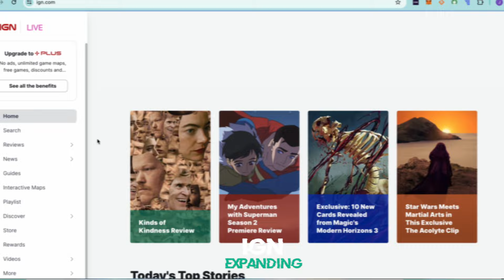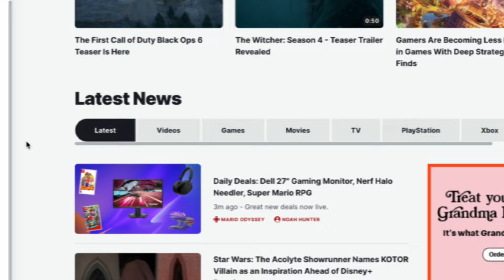Diablo 4's Massive Gold Cost Drop – What You Need to Know!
Blizzard's latest hotfix to Diablo 4's Loot Reborn patch dramatically reduces the gold cost of transmutation for Masterworking items, making upgrades much cheaper. The Large Ingolith Cache cost dropped from 6,000,000 gold to just 60,000. This update, which includes various performance and stability improvements, uses feedback from PTR playtesting. The game's first major expansion, Vessel of Hatred, is also on the horizon. In Dead by Daylight, Mystery Boxes have returned during the 2024 Blood Moon event, offering random rewards based on rarity. Blizzard's updates to Diablo IV's economy, especially the gold cost reduction, have received mixed reactions as they continue to balance player satisfaction.